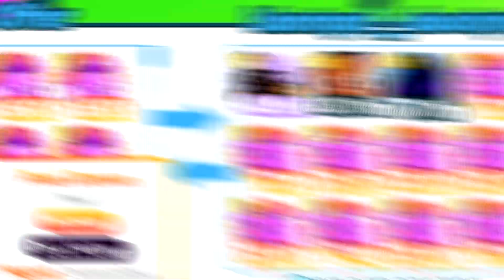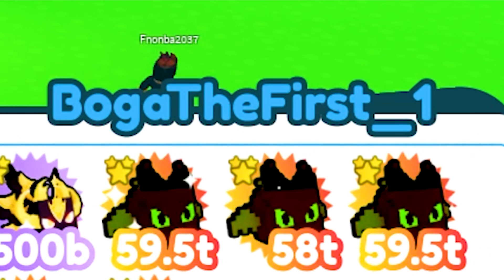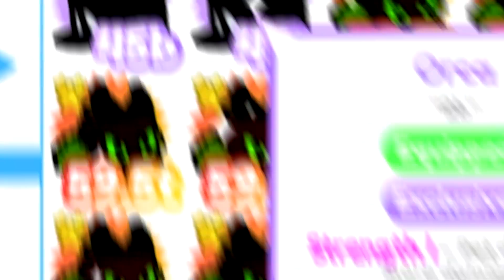What People Trade For a Huge Festive Cat In Pet Simulator X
Roblox Huge Festive Cat Value Pet Simulator X